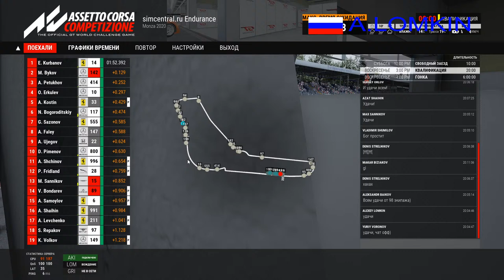6h Monza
Team - F1 MEMES Racing Team
Crew: Alexey LOMKIN (Rus)
           Mikhail GRIDNEV (Rus)
           Igor AKIFYEV (Rus)